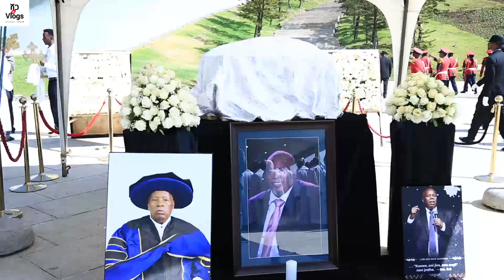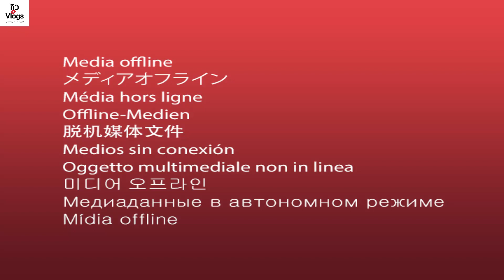ፓስተሩ ከንቲባዋን አሳሰበ- በወለጋ ጉዳይ እጅግ አዝኛለው …አዳነች አቤቤ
ትክክለኛና ወቅታዊ መረጃ እንዲደርሶ ሸጋ Vlogs Like .Share. Follow ያድርጉ ፡ እንዲሁም ሰበስክራይብ ያድርጉ ፡፡ቤተሰብ ይሁኑ ሸጋ Vlogs!...የአንተ ሚዲያ ነው !ሸጋ Vlogs .የአንቺ ሚዲያ ነው ! ሸጋ Vlogs... የሁላችን ፡፡